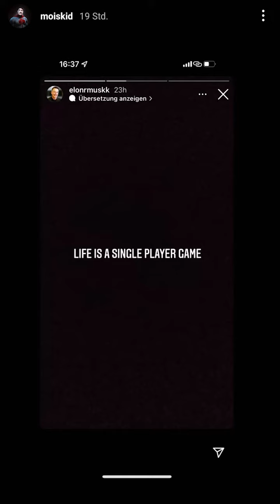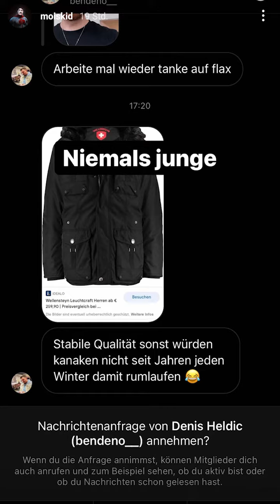WTF? Gott gendern?!- Mois Instagram 29.10.21